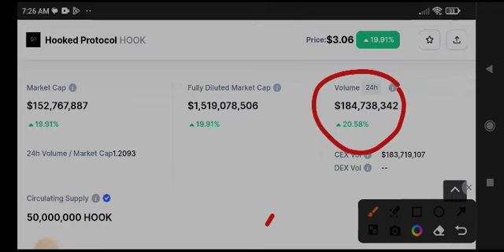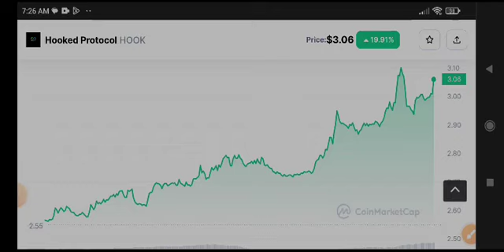Hooked Protocol Price Prediction! Hook News Today